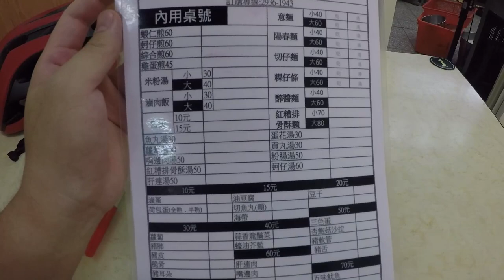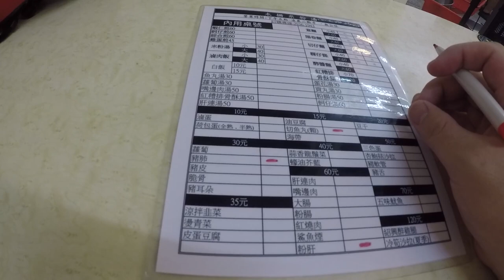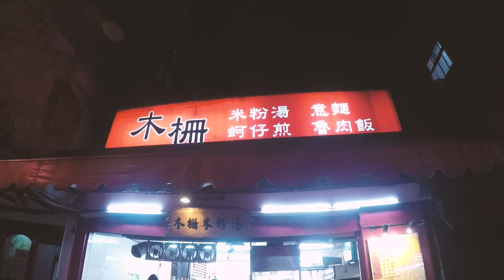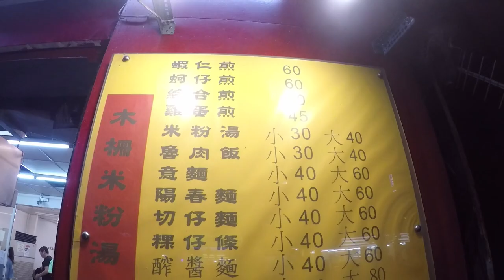【台灣美食🇹🇼】日本人🇯🇵嘗試粉肝60豬肺30魯肉飯(小)30切魚丸15@木柵米粉湯 Japanese Eating TW Local Foods #468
【木柵米粉湯】
17:00-2:30
台北・文山區
・粉肝NT60     ★★★★★　　↑
・切魚丸NT15 ★★★★★
・豬肺NT30     ★★★★
・魯肉飯NT30 ★★★

總共：NT135
【台灣美食🇹🇼】日本人🇯🇵試試看木柵米粉湯！30台幣！文山區 木新路2段 台湾の米粉湯食べてみた！#406
【台灣美食🇹🇼】日本人去吃台北好丘的麵包！好好吃! 好丘のベーグルが美味しすぎる #099

iPhone 7

G7X MarkⅡ
Feiyutech WG2
Logitech MX MASTER 2S